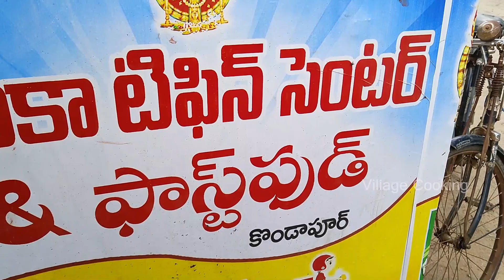Street Style VEG MANCHURIAN | veg 65 village cooking | How To Make Gobi Manchurian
Veg Manchuria|manchurian In telugu| Street Style Manchurian| Manchuria In telugu|Manchuria recipe